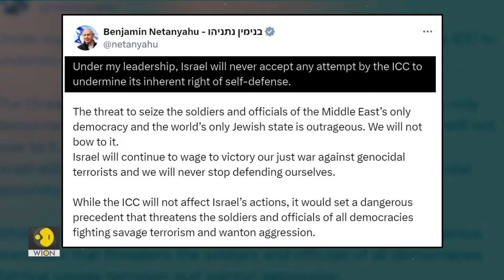Israeli officials express concern over impending ICC arrest warrant for Netanyahu | WION Originals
Israel is on the edge. As Israeli officials believe that the International Criminal Court is preparing to issue arrest warrants. Reportedly, the warrants will be issued for senior government officials on charges related to the conflict with Hamas.The Israeli officials believe that PM Benjamin Netanyahu is among those who might be named in a warrant.